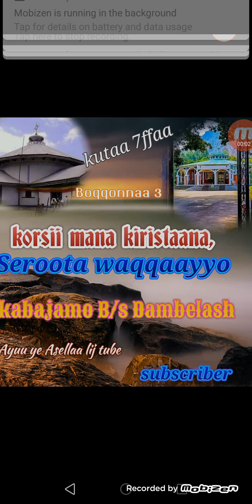seroota waqqaayyo kutaa 7ff kabajamo B/s Dambelash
korsii mana kiristana  barsisa kenyaa kan nuf darbudha hordoftota channel koti kan tatan.